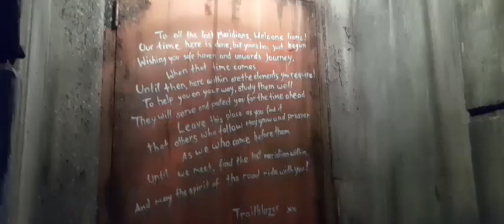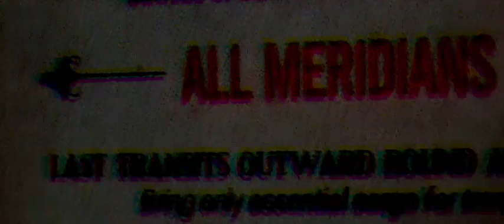Murderer - D.F.D demos (official music video)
2022 demo records song

EP song

auto-copyrighted by youtube

vocals=me
back vocals=Lucario
vocals=R.S